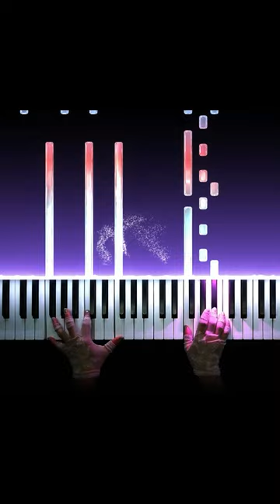Ludovico Einaudi - Nuvole Bianche